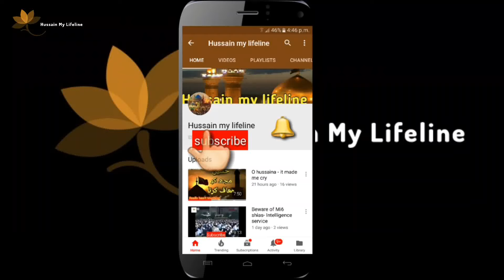pakistan main bigarte halaat....hairan kun haqaiq by Allama sheharyar Raza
Nasbi mulla mulk main firqa warana fasad kyon phrla rahe hain. yazeed zindabad k nare lagane wale ye munafiq mulla kis agende pr kaam kr rahe hain. hairan kun haqaiq by Allama Syed Sheharyar Raza Abidi.